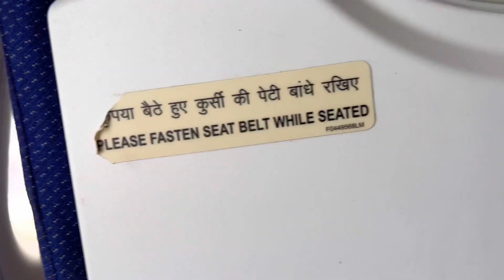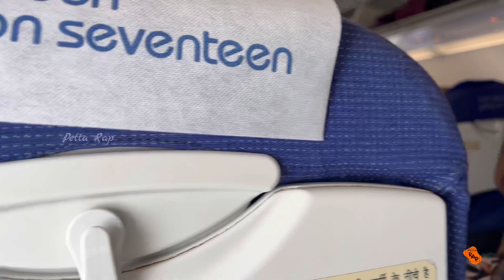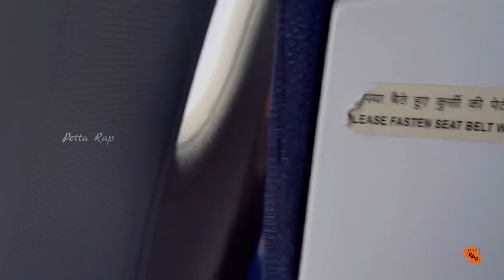Chennai to Shirdi flight ✈️ travel vlog |Maharashtra | PART I | indigo |@pettarap.youtube ￼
Chennai to Shirdi flight tickets and all details